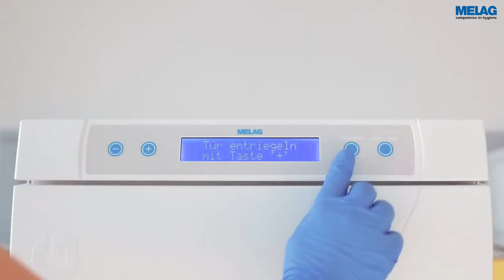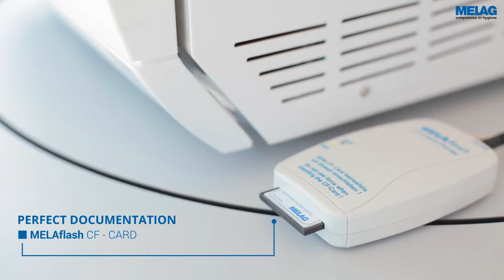Vacuklav 30 В+ - автоклав с камерой на 18 л, подключение к водопроводу | Melag (Германия)